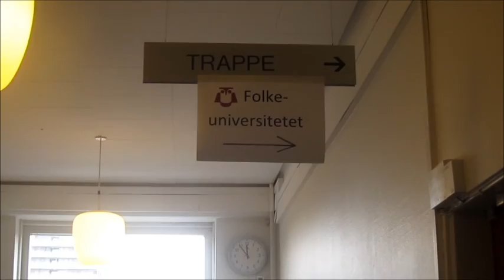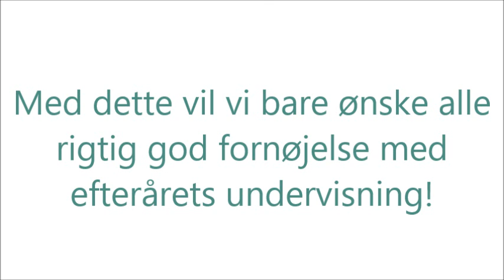Semesterstart efterår 2013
D. 2. september begyndte efterårets undervisning på Folkeuniversitetet. Vejret viste sig fra sin regnfulde og blæsende efterårsside - men det stod ikke i vejen for kursisterne.
I denne video kan du se nogle stemningsbilleder fra semesterstarten.